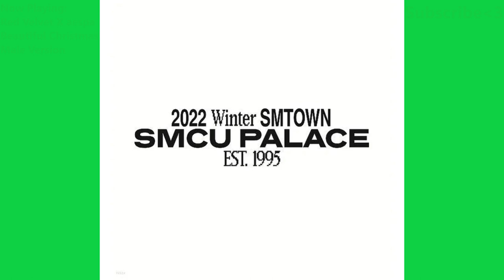Red Velvet X aespa - Beautiful Christmas | Male Version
The music and picture (the album's cover) doesn't belong to me.